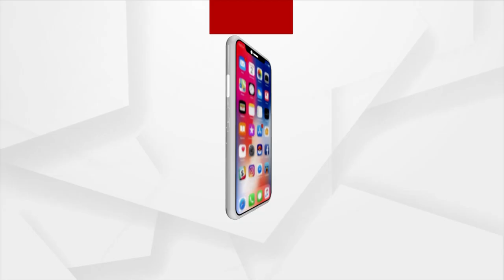Security mock drill held at Cuttack Barabati to tighten security arrangements ahead of T20 Match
The Commissionerate Police conducted a mock drill at Barabati Stadium in Cuttack ahead of the T20 One Day International (ODI) match between India and South Africa. The drill was conducted by various departments to tighten security arrangements for the safety of the players. Personnel of fire services, police, ODRAF, health department, and Odisha Cricket Association (OCA) staff were part of the mock drill.